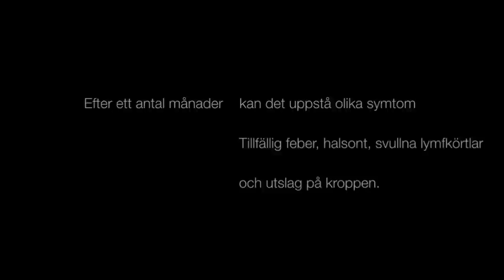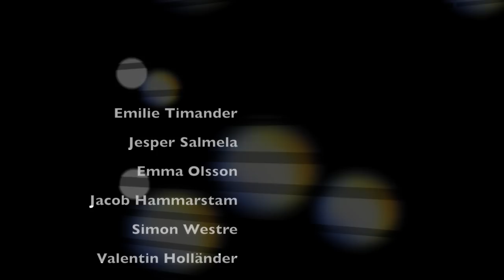Informationsfilm om HIV/AIDS - SA11B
Skolprojekt i kursen kommunikation.
Gymnasium: Bildningscentrum Jan Fridegård
Årskurs: 2
Klass: SA11B
Gjord av: Jacob, Emilie, Jesper, Emma, Valentin och Simon
Syfte: Sprida information kring HIV/AIDS speciellt riktat till målgruppen 20-25 år.

Bild: Iphone 4(s)
Ljud: Apogee One
Redigering: Final Cut Pro

November/December 2012.